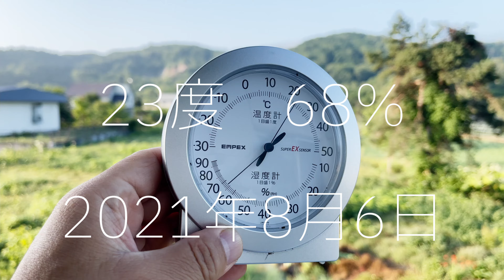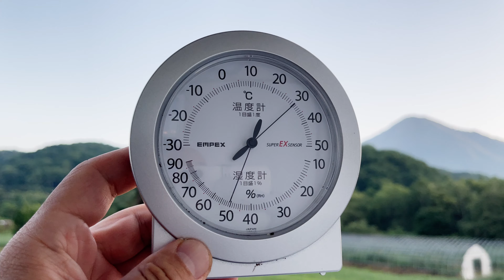喜茂別でブルーベリー狩りと尻別川の濁りレポート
黄金湯温泉の取材記事（改装前のものです）